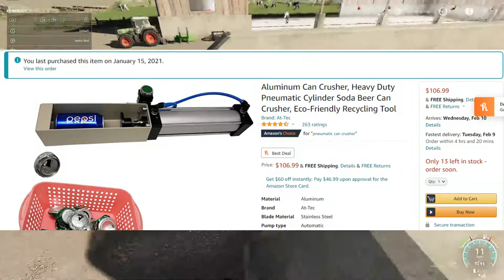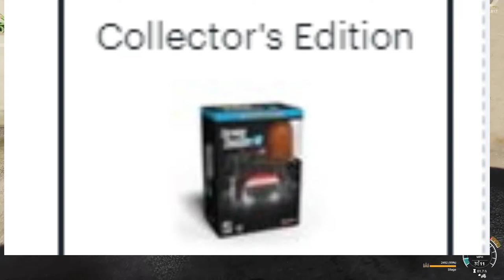Spectacle Island, Farming Simulator 19, FS19 Let's play, Ep. 15, Finish Planting Potatoes!!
CASH-APP: $TommyMillerVlogs

CASH-APP: $TommyMillerVlogs

My Mail:
Tommy Miller
57 Trailer City Road
Luxora, AR 72358